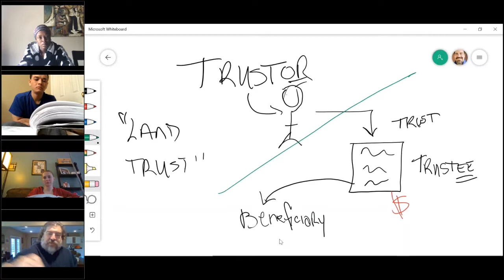Real Estate Broker Course V. 2020